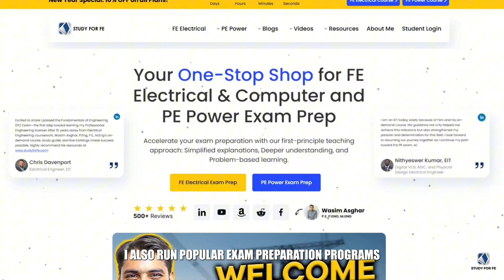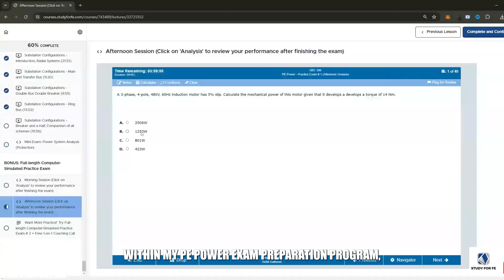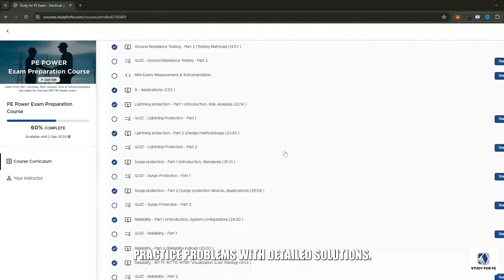Top PE Power Exam Mistakes to Avoid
Are you preparing for the PE Power Exam? Avoid these common PE Power Exam mistakes that could cost you valuable points on exam day! In this video, I break down the top pitfalls students face when studying for the NCEES PE Power Exam and how to overcome them.

🔹 Key mistakes covered in this video:
✅ Misunderstanding the exam format – Learn what’s allowed & how to prepare
✅ Overreliance on field experience – Why job knowledge isn’t enough to pass
✅ Not practicing with the NCEES Reference Handbook – How to use it efficiently
✅ Not simulating exam conditions – Why time management is critical for success

The PE Power Exam is the final step before becoming a licensed Professional Engineer (PE). With 80 questions in 8 hours, proper preparation and avoiding these mistakes can make the difference between passing and failing.

📌 Looking for structured PE Power Exam prep?
Visit StudyForFE.com for:
✅ Comprehensive PE Power courses with 1000+ practice problems
✅ Live & on-demand training for step-by-step learning
✅ One-on-one onboarding call with a personalized study plan

Hi there! I'm Wasim Asghar, a licensed professional engineer in the US and Canada with over ten years of consulting experience. Welcome to my brand-new series, where we'll explore various career opportunities for electrical engineers in the power systems industry.

Whether you're a student, recent graduate, young professional, or seasoned engineer, this series is packed with tips, recommendations, and insights to help you excel at any stage of your career.

As an author of several books on FE Electrical and Computer exam preparation and PE Power exam preparation, I've helped countless students pass these exams on their first attempt. Join me as I share my personal observations and the current industry trends to help you stay ahead and build a rewarding career in power systems engineering.